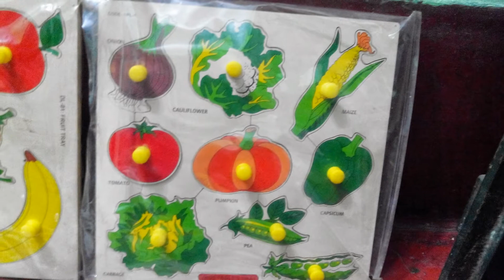Montessori apparatus collection